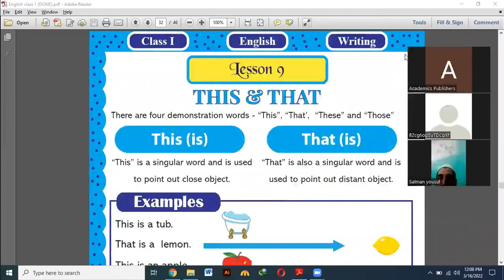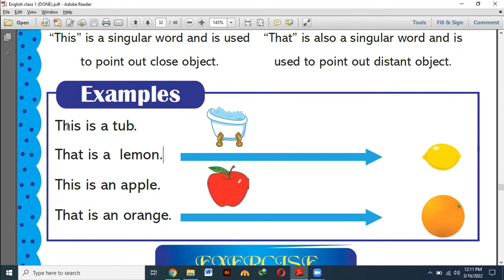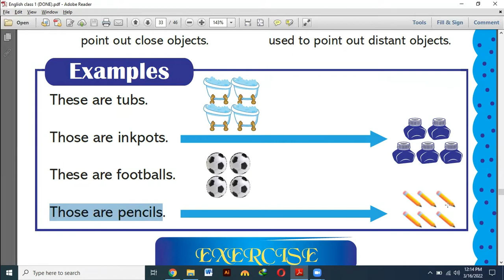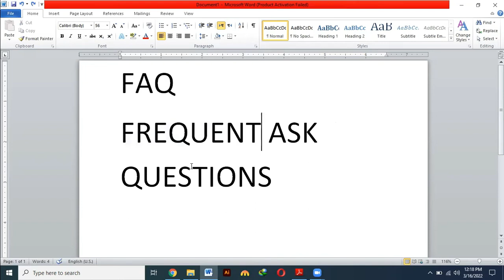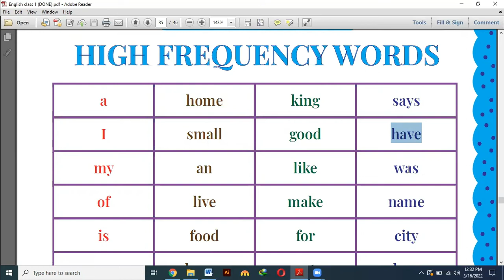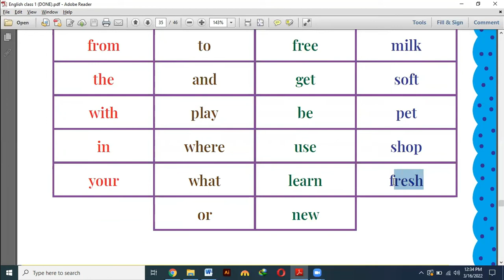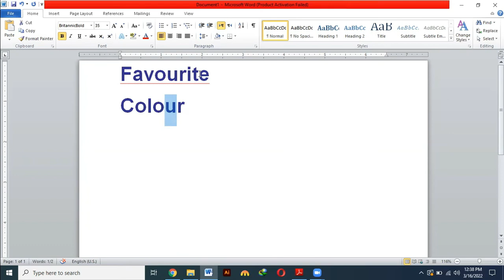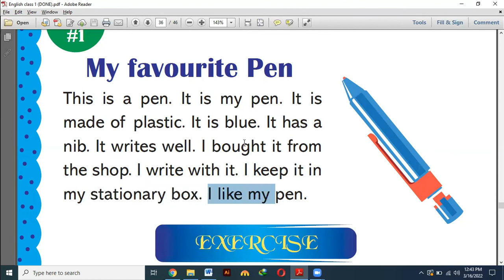Day 8 (English Lesson through zoom) online recorded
It's a free English language course.
Level: Beginners to Intermediate.
@Ashar Alam Siddiqui, Join us.
englishcourseinurdu/hindi,
englishlessoninurdu/hindi